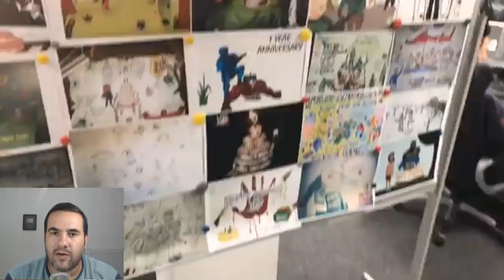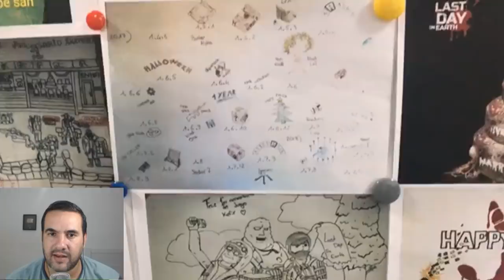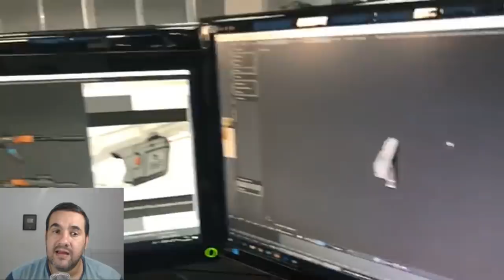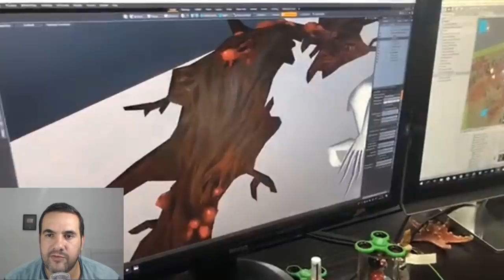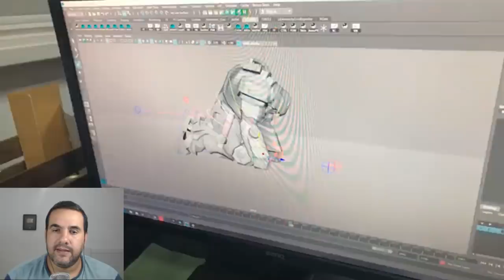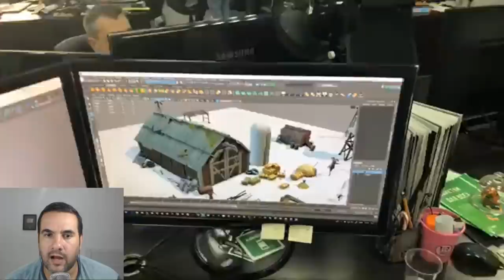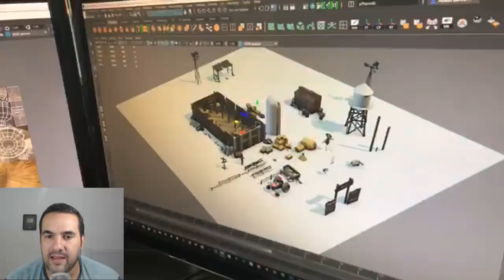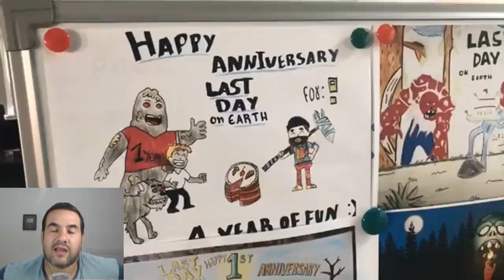A BRUXA COM 2 MIL DE VIDA + GAMEPLAY OFICIAL DO MULTIPLAYER - LAST DAY ON EARTH SURVIVAL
PROGRAMAS QUE USO EM MEUS VÍDEOS :

PIXEL LAB
PS TOUCH
KINE MASTER
POWERDIRECTOR
AZ SCREEN RECORDER PRO
SCR